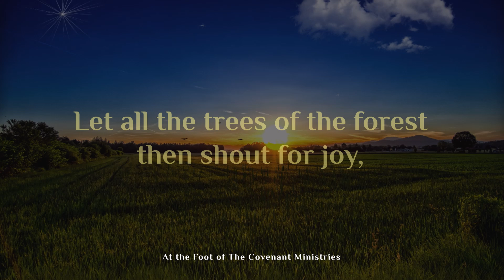Tehillah/Psalm 96:12-13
Let the field exult, and all that is in it. Let all the trees of the forest then shout for joy,
13 at the presence of YAHWEH. For He shall come, for He shall come to judge the earth. He judges the world in righteousness, and the peoples with His truth.

YAHWEH BLESS YOU!